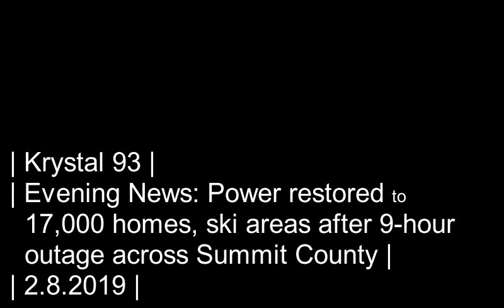Keystone chairlifts on backup power during Summit County power outage... on Krystal 93 news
SEGMENTS

0:08 -- Gas line rupture cuts power to ski resorts and businesses, thousands of homes
0:25 -- How cold was it with no power at Keystone?
1:11 -- Summit School District cancels elementary classes for power outage
1:20 -- Beacon Bowl returns to A-Basin
1:45 -- Copper WinterBike brings fat-biking to trails and slopes this Saturday
2:41 -- National sports
2:49 -- Women's alpine combined results from World Champs in Sweden
3:08 -- Chloe Kim wins at Freestyle World Champs in Utah
3:27 -- Most-decorated swim team in Summit history returns to state champs
4:20 -- Local sports

Preview image by Bangor Daily News.